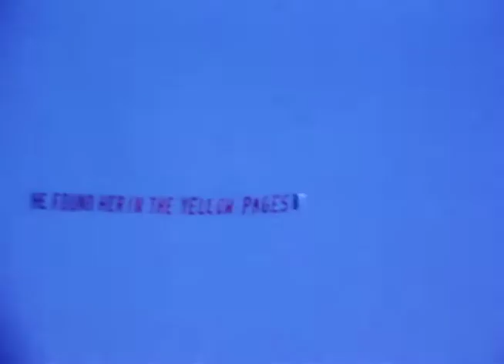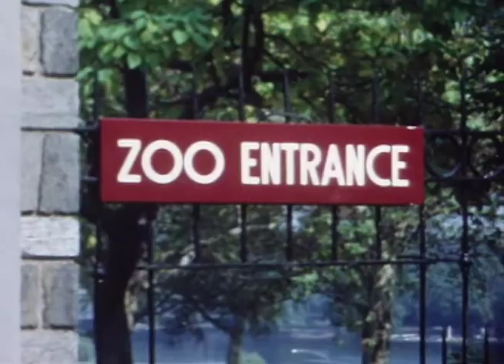Naylor home movies summer 1968